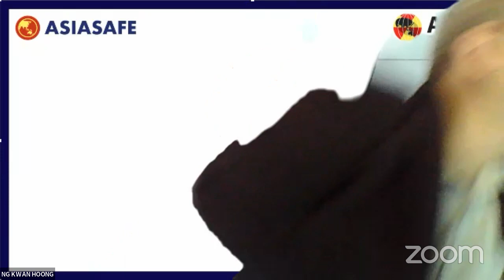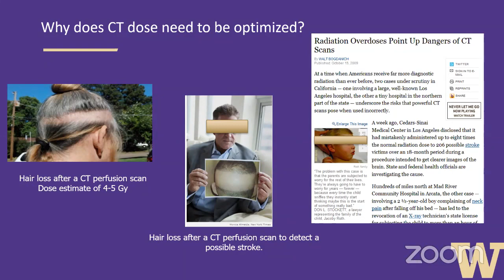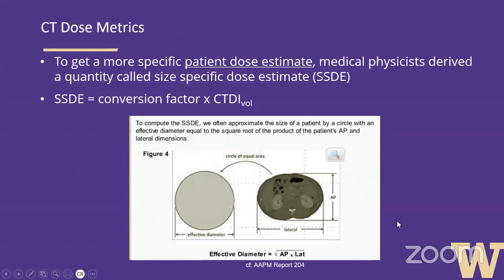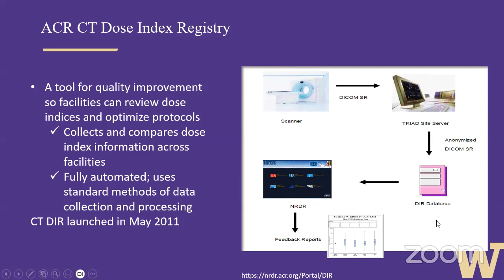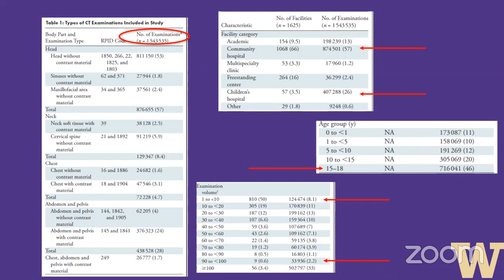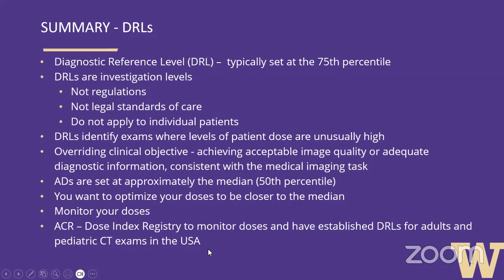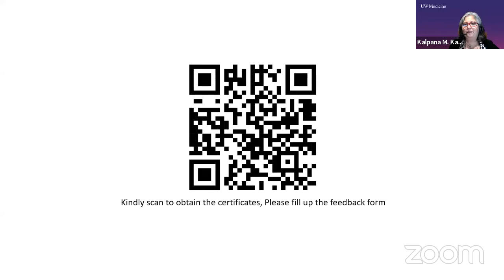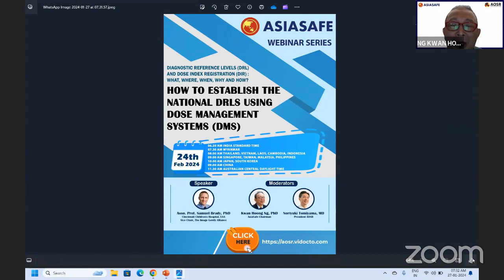AsiaSafe's first webinar in the DRL series on 27th Jan 2024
Prof Kalpana Kanal speaks on CT Dose Metrics and Diagnostic Reference Levels. Find out why CT Dose Metrics is important and how one can implement it, even in lower resource departments during the discussion/Q & A.